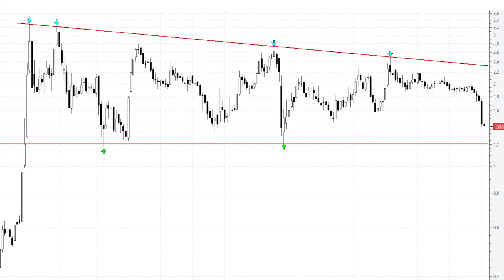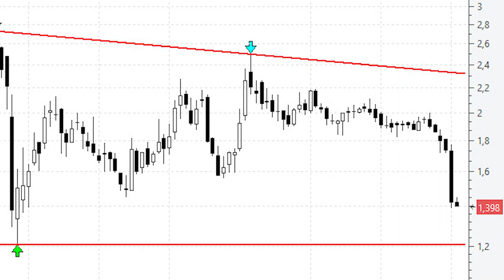📈 Videoanálisis de Audax Renovables en los 1,20 euros vuelve a ser compra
Los títulos de Audax renovables acumulan una fuerte corrección desde el jueves de la sesión pasada. Día en el que dio a conocer las cuentas del primer semestre, anunciando unas pérdidas de 3,597 millones de euros y lo que es peor, advirtiendo de los riesgos para su negocio tras el actual escenario de crisis energética.